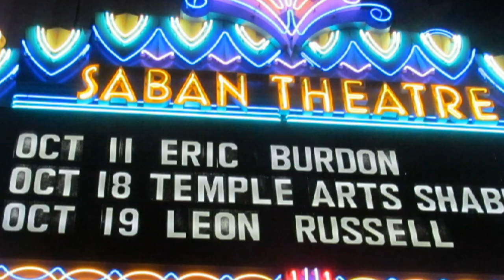Eric Burdon & The Greenhornes - Black Dog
Black Dog is performed in concert by Eric Burdon at the Saban Theater, Beverly Hills, CA Oct 11, 2013. Eric Burdon & The Greenhornes lead track "Black Dog" was born after Burdon injured himself on a patch of ice a few years back, living in agony under a constant state of duress. But after writing the song, which takes its name from the Winston Churchill-coined "black dog of depression" used to describe a similar despair, Burdon's outlook's improved. "Now I'm finding black dogs in the neighborhood that are kind to me, and I'm finding that I have no fear," he told Rolling Stone. "I'm putting my hands through fences and stroking these dogs. It's amazing how music can make things happen like that.